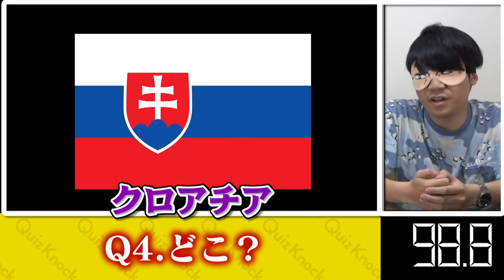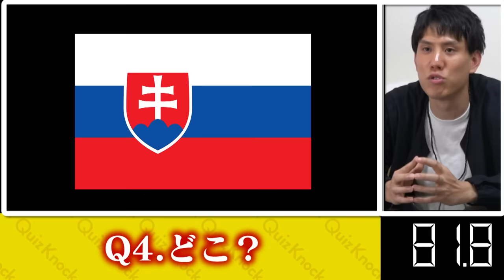【東大生すげぇ】究極の助け合いクイズ『TASUKE』クイズ王は目隠ししていても正解できるのか？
TBS系人気番組『SASUKE』のリスペクト企画『TASUKE』。
超難問クイズをお互いに助けながら解け！
目隠ししたクイズ王は脳内で問題を組み立てることができるのか？

今日の一問の答えはこちら↓
名画の一部からタイトルを当てろ！絵画ズームクイズ

◆QuizKnockの質問コーナーへの質問はコメント欄からお願いします。